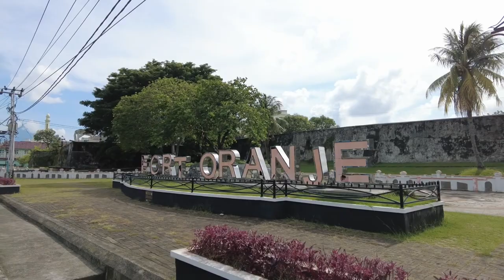Fort Oranje | 17th Century Dutch Fort | Ternate, North Maluku, Indonesia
Fort Oranje (Indonesian: Benteng Oranje) is a 17th century Dutch fort located in the island of Ternate, a part of the province of North Maluku, Indonesia.